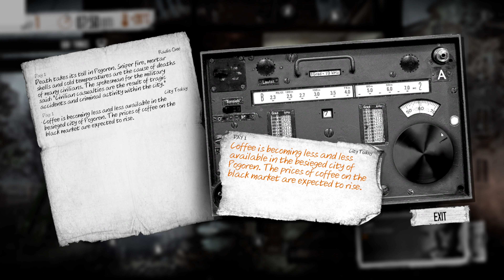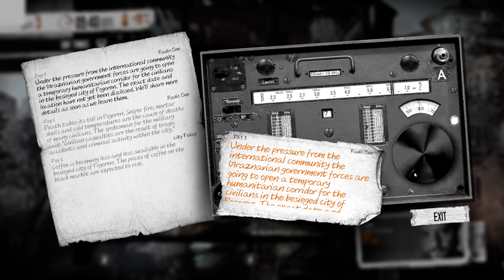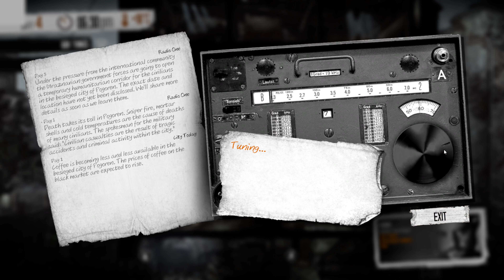This War of Mine - Father's Promise playthrough : part 1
This War of Mine - Father's Promise playthrough